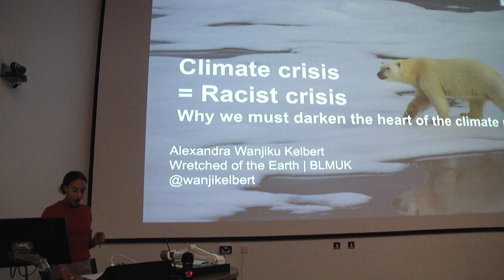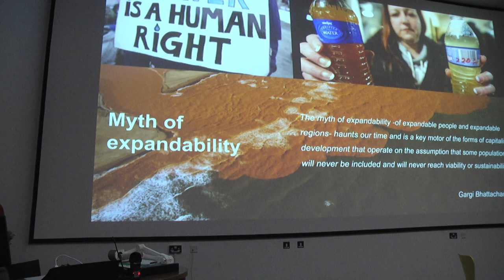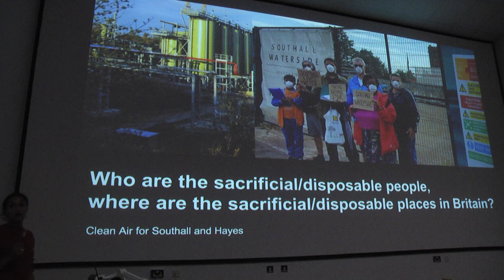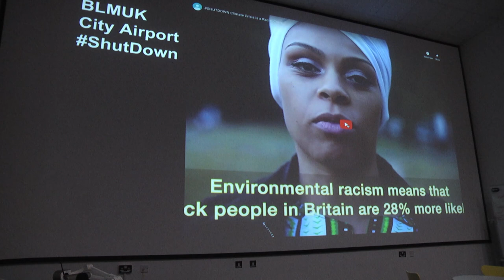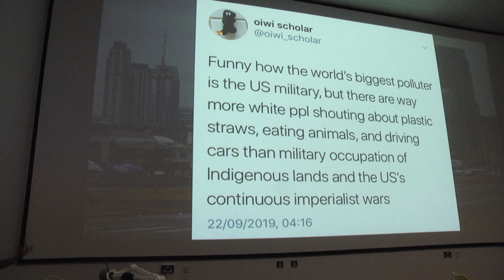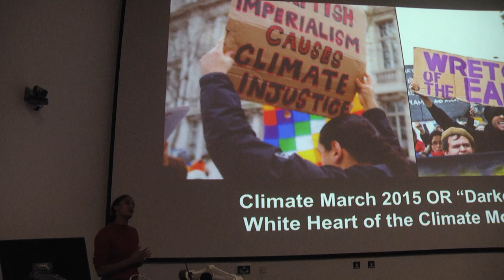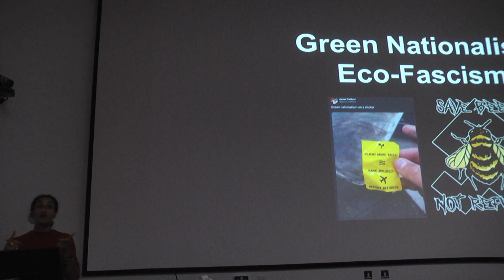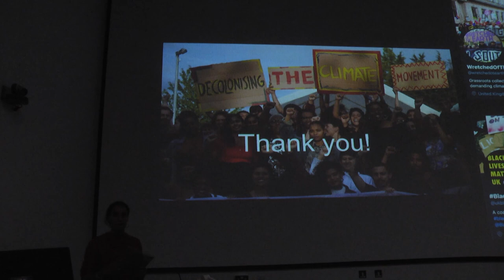Alexandra Wanjiku Kelbert - Climate Crisis is a Racist Crisis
Alexandra Wanjiku Kelbert (BLM-UK / Warwick)
'Climate Crisis is a Racist Crisis': Why We Must Darken the Heart of the Climate Movement 14th October 2019

In this talk, Alexandra Wanjiku Kelbert outlines the relationship between climate change and colonialism/extractivism, and starts exploring the way communities are resisting and creating a global movement rooted in an analysis of climate justice. Kelbert draws from her experience in Black Lives Matter UK as well as in the Wretched of the Earth.

Bio
Alexandra Wanjiku Kelbert is an activist, a researcher and PhD student at the University of Warwick, interested in the politics of race and environmental justice. She is a member of Black Lives Matter UK as well as the Wretched of the Earth, a grassroots collective for Indigenous, black, brown and diaspora groups and individuals demanding climate justice and acting in solidarity with communities both here in the UK and in the Global South.